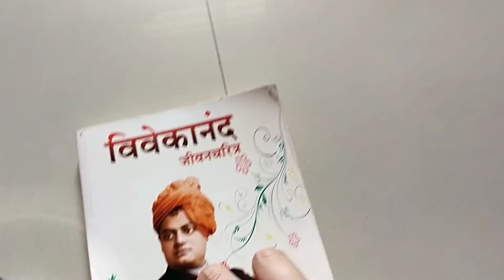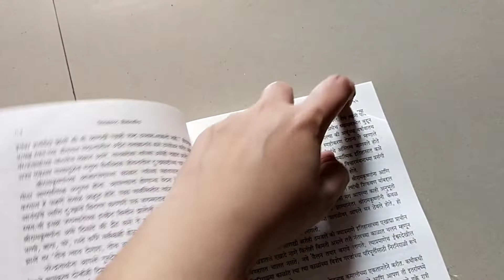Why I left my job? vlog 52 | नाष्टा| नवीन खरेदी